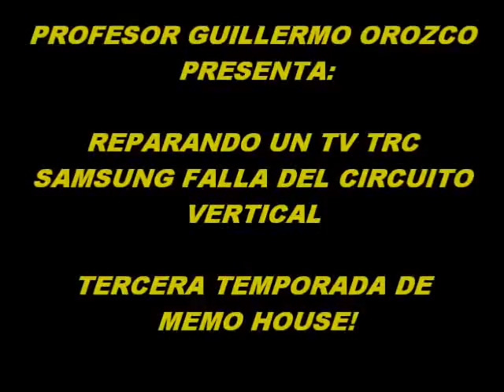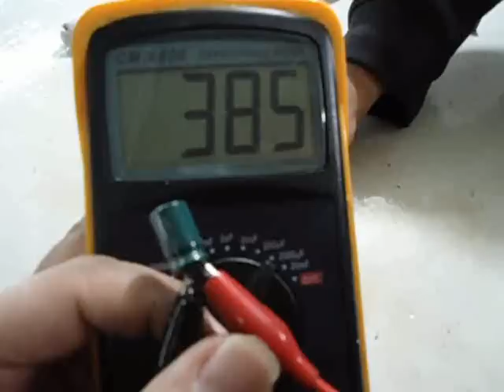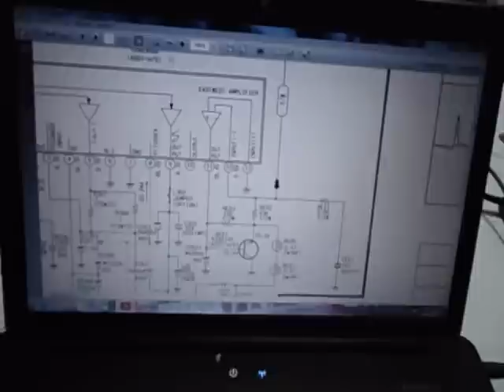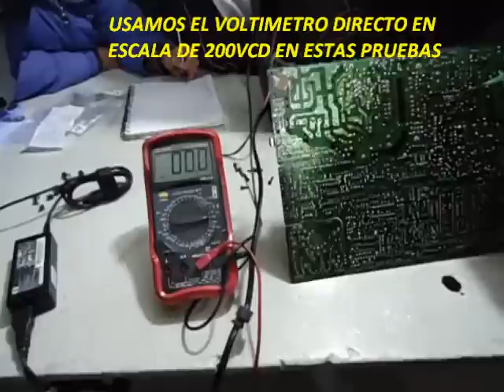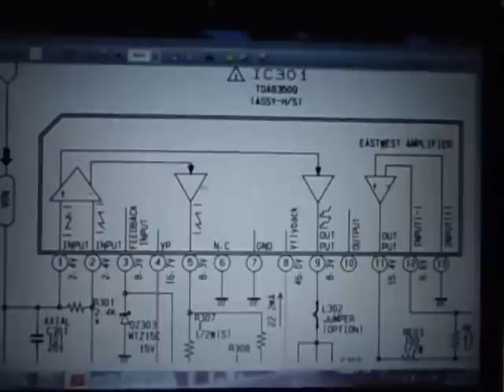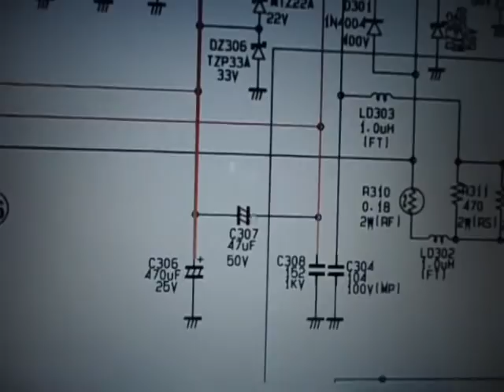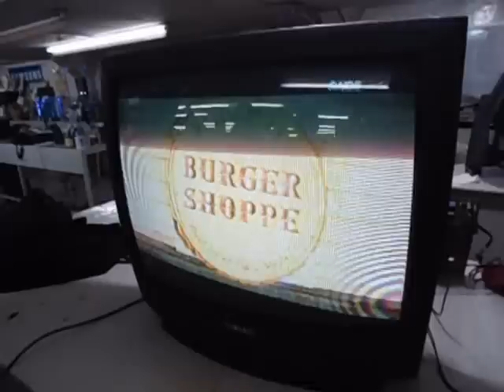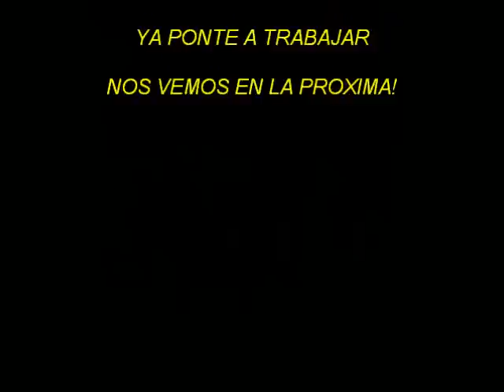REPARANDO UN TV TRC SAMSUNG FALLA DEL CIRCUITO VERTICAL.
EN ESTE VIDEO SE MUESTRA LA REPARACION DEL TELEVISOR SAMSUNG THX2555 QUE TENIA FALLA CON EL CIRCUITO DE SALIDA VERTICAL, ESPERO SUS COMENTARIOS Y TAMBIEN QUE LES SIRVA MUCHO PARA SU SERVICIO TECNICO

Para informes de nuestros cursos en linea dar click en el siguiente enlace

Para informes de nuestros cursos presenciales dar click en el siguiente enlace